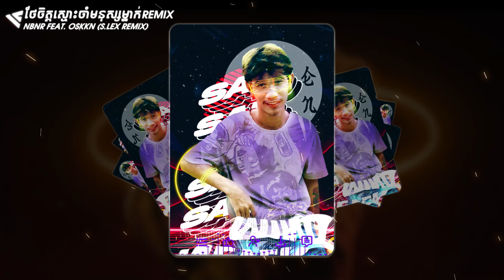ថែចិត្តស្មោះចាំមនុស្សម្នាក់ (S.Lex Remix) Nhạc Khmer Hot TikTok 2022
Hi There ! Let's you enjoyed with all the music in my channel.

Original Credit:
♫Artist
DJ: S.Lex Remix
 NBNR feat. OSKKN

Photo by : My friend

KeyTag: tiktok songs 2022,trending tiktok songs,best tiktok songs,Nonstop,Hot TikTok 2022,tiktok,2022,youtube shorts,youtube,music,tiktok viral songs,tiktok songs,tiktok viral hits,nhạc trẻ remix,nhac tre remix,nhạc trẻ remix 2022,nhac tre remix 2022,remix 2022 hay nhất,nonstop,việt mix,viet mix,nonstop 2022,nonstop 2022 vinahouse,vinahouse,nhạc trẻ,nhac tre,nhạc remix,nhac remix,nhac tre 2022,nhạc trẻ 2022,nhạc remix 2022,nhạc dj 2022,gaming vize,nhạc trẻ remix,nhạc remix,nhac tre remix,nhac remix,nhạc trẻ remix 2022,nhac tre remix 2022,nhac tre,nhạc trẻ,nhạc remix 2022,nhac remix 2022,nhac tre 2022,nhạc trẻ 2022,edm,edm tiktok,edm tiktok hay 2022,edm hay,edm tiktok hay,bxh nhạc trẻ remix,nhạc trẻ remix hay nhất hiện nay,hay,edm tiktok 2022,remix,edm 2022,tiktok,tiktok 2022,nhạc tiktok,edm remix,edm remix 2022,nhac edm,nhạc edm,top edm remix,nhạc remix mới,nhạc mới,min xinh,nhạc trẻ remix,nhac tre remix,nhạc trẻ remix 2022,nhac tre remix 2022,nhạc trẻ remix 2022 hay nhất,nhac tre remix 2022 hay nhat,nhạc trẻ remix 2022 hay nhất hiện nay,nhac tre remix 2021 hay nhat hien nay,remix,remix 2022 hay nhất,remix 2022 hay nhất hiện nay,nonstop,nonstop 2022 bass cực mạnh,việt mix,viet mix,nonstop 2022,nonstop 2022 vinahouse,vinahouse,nhạc trẻ,nhac tre,nhạc remix,nhac remix,nhac tre 2022,nhạc trẻ 2022,nhạc remix 2022,nhạc dj 2022

©My Request to owner:
Please don't take down me or delete me, for the copyright infringement issues, please comment me or message me one time I will delete the video as much as quicky for you. I'm appreciate of your understanding and apologize for any inconvenience caused. Thank You!